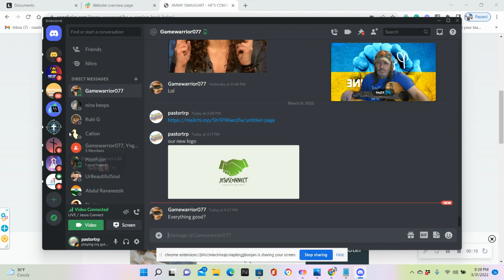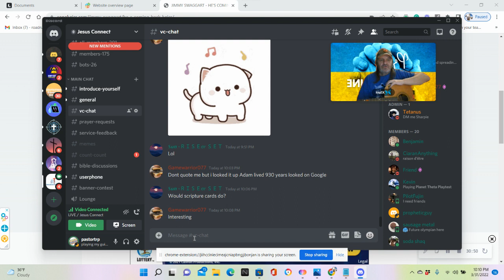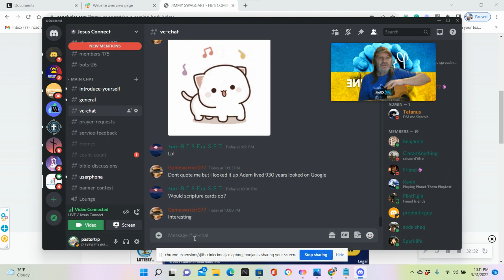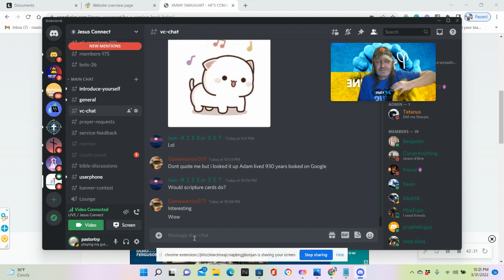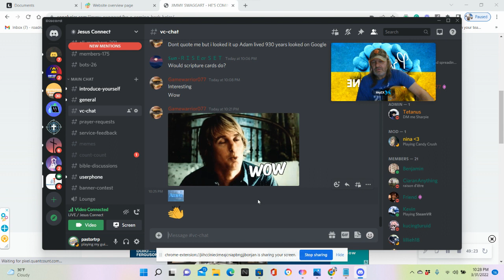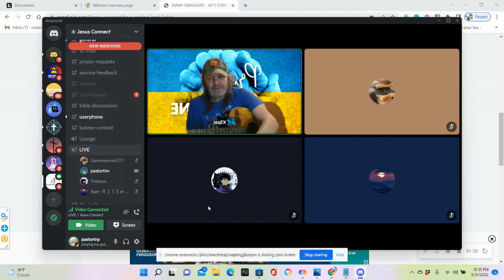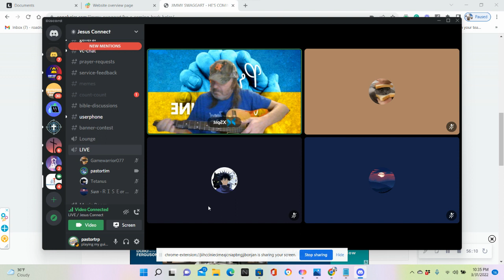Sowing AND WATERING THE gospel SEED.